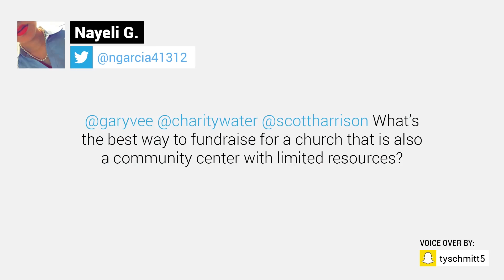What's the Best Way to Fundraise for a Church?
► Q: What's the best way to fundraise for a church that is also a community center with limited resources?